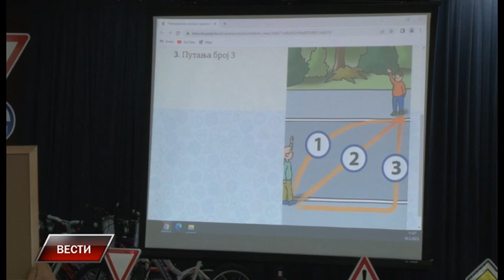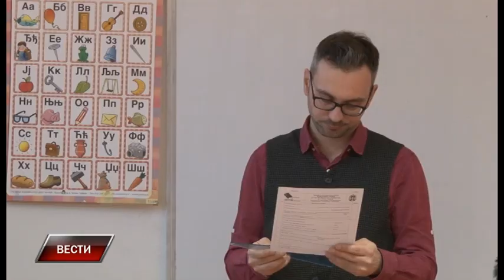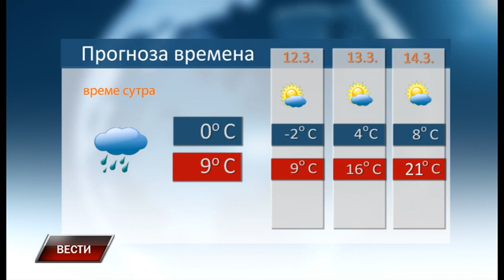Vesti 10 3 2023